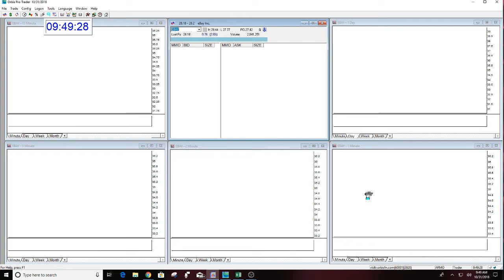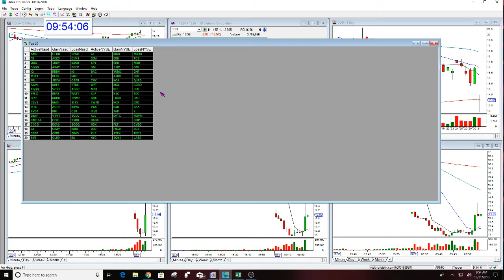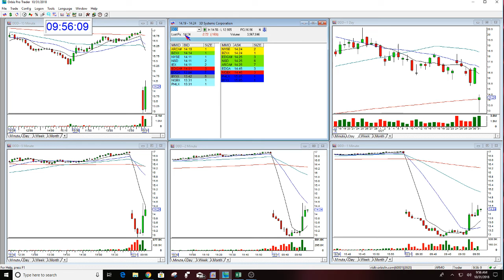The Stock Swoosh Show Live Trading Room Part 2- 10-31-2018